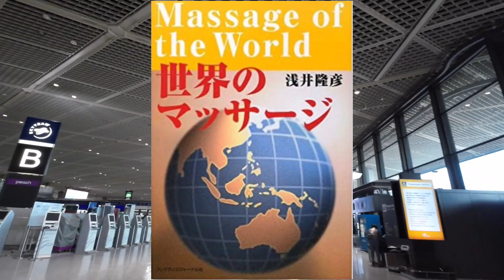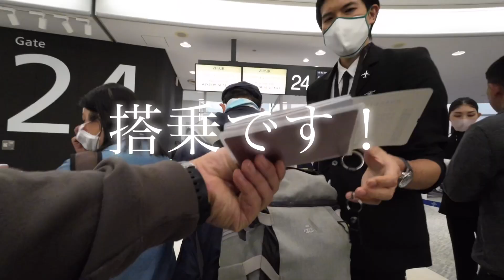🚨【ZIP Air】2023年セルフカウンター新設 | 成田国際空港第1ターミナルより、タイ・パタヤへ向かいます✨ | Narita airport ZIPair Counter Thai BKK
今回は世界のマッサージ著者の浅井先生をタイパタヤのマッサージ視察添乗の旅です！最新のZIPカウンターの様子をご覧くださいませ。
到着までをお届けさせて頂いております！